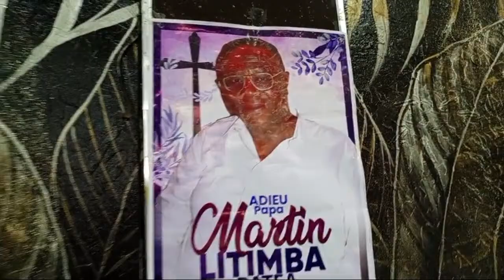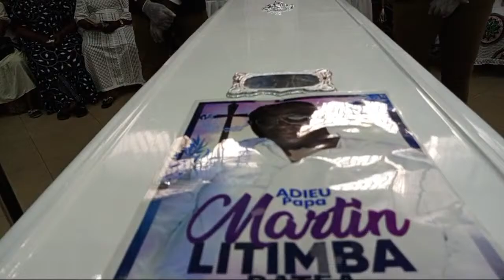LES OBSÈQUES DE PAPA Martin LITIMBA BATEA ( Cameraman )